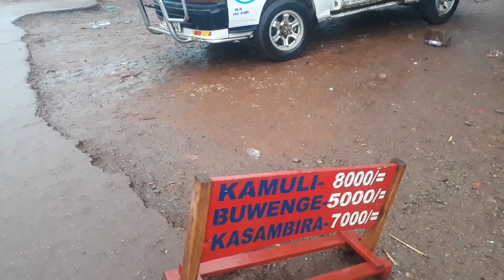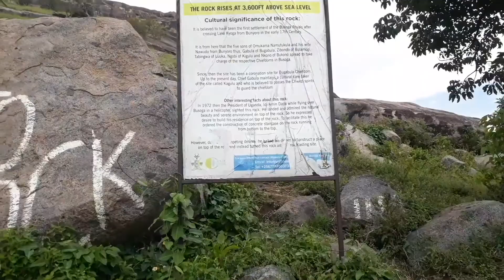Sunny Outdoors presents| To Kagulu rock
The Kagulu rock is the point of origin of the Basoga tribe before they spread out in the Kingdom.

It is believed  to have been the first settlement of the Basoga royals after crossing lake Kyoga from Bunyoro in the early 17th.

President Idi Amin ordered for the construction of the concrete staircase running from bottom to the top.

Sign up to find a place or list your space to host travellers on airbnb using this